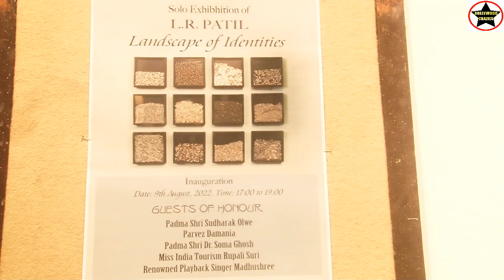Mumbaikar Lalit Patil captures slums and immortalises their landscape in his canvas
Parvez Damania, Sudharak Olwe, Madhushree, Rupali Suri,  Rusha Madhwani, Anusha Srinivasan  Iyer, Sanjay Nikam inaugurate Lalit Patil's Landscape of Identities at Jehangir Art Gallery